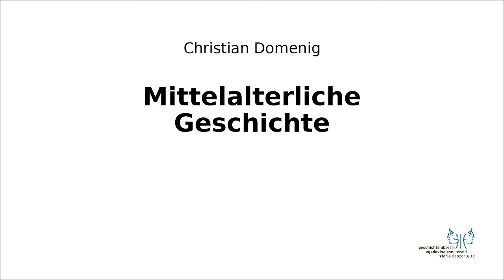Mittelalter I 3 Affäre Honoria